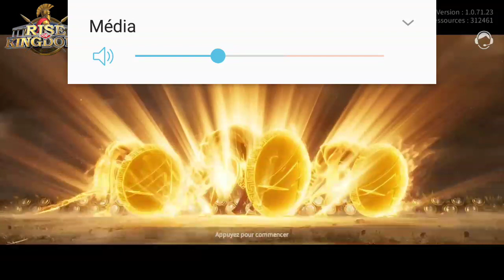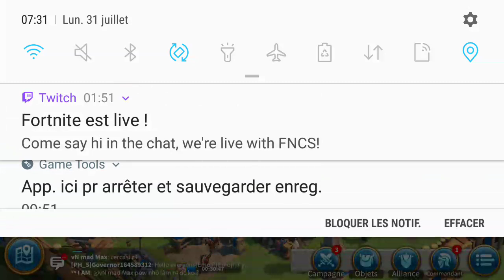Gameplay Rise of Kingdoms